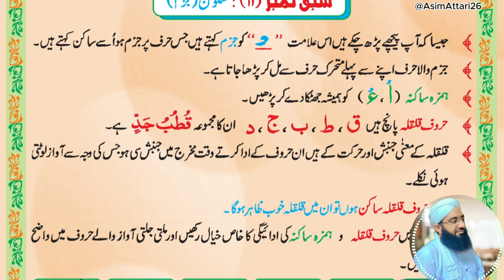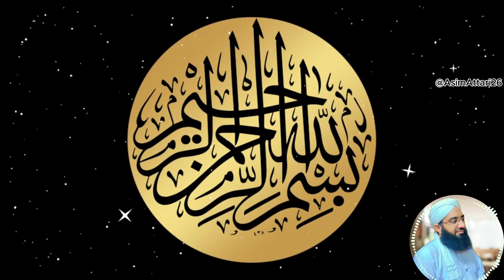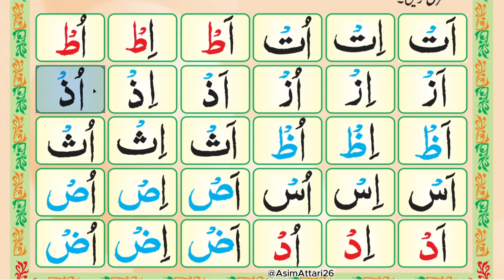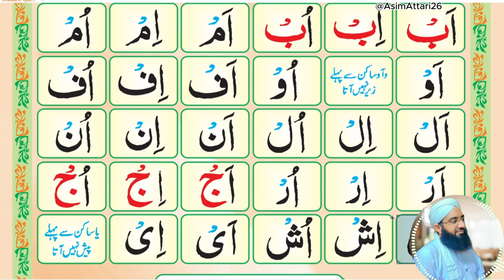Madani Qaida Lesson 11 hije part 1 Hije | learn quran with tajweed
Welcome to our "Ramadan Special Qaida Course"! 🌙✨

Join us on a journey of learning and spiritual growth this Ramadan with our specially curated Qaida course. Whether you're a beginner looking to start your Quranic learning or seeking to deepen your recitation skills, this course is designed to guide you through the fundamentals of Tajweed and Quranic pronunciation.

In this series, you will explore essential lessons, practice exercises, and tips to enhance your understanding of the Quran. Let this Ramadan be a time of not just fasting but also enriching your connection with the Holy Book.

Don't miss out on this opportunity to elevate your recitation and gain blessings during this sacred month.

Madani Qaida Lesson 11 part 1 Hije | learn quran with tajweed | madani qaida
Madani qaida lesson 11 | learn quran with tajweed urdu / hindi | madani qaida | learn quran

Topics we covered :
1.Arabic Alphabet
2.Arabic beginners
3.Arabic Alphabet with pronunciation
4.Arabic letters for beginners
5.How to read Arabic Alphabet
6.Madani qaida lesson 1 for beginners
7.Arabic Alphabet lesson 1 with Tajweed rules
8.Learn Quran and Arabic online
9.Quran online
10.Learn Madani qaida with Asim Attari 26
11.Best lesson of Madani Qaida on YouTube
12.Best book for learning the Arabic alphabet
13.Best way to learn and read Arabic letters
14.Learn the Arabic alphabet with correct
15.Pronunciation
16.Arabic alphabet for beginners
17.Al Noorania lesson 1 with Makhraj and Tajweed
18.Madani Qaida Arabic
19.Madani Qaida Arabic version
20.Learn Basic Arabic
21.Arabic language learning
22.Learn Arabic Qaida
23.Madani Qaida Lesson  11
24.madani qaida sabaq number 11
25.madani qaida
26.islamic learning center
 27.How to read madani qaida
28.Islamic learning center
29.Learn quran with tajweed
30.Learn to read madani qaida
31.Madani qaida sabaq no 11
32.how to learn madani qaida easily
33.how to learn madani qaida for beginners
34.how to learn quran with tajweed
35.how to read madani qaida easily
36.how to read madani qaida for beginners
37.how tolearn madani qaida easily
38.madani qaida lesson
39. madani qaida hrufe mada